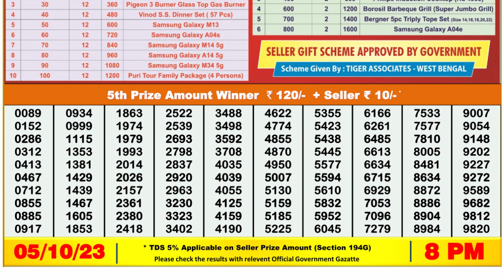Nagaland Lottery Sambad Live 8pm 05.10.23